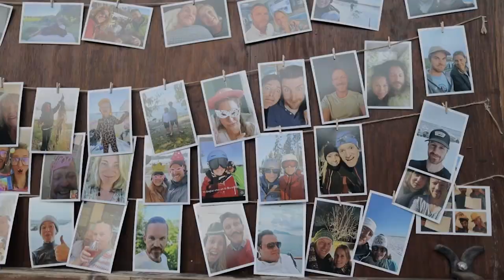Bröllop Maria & Martin - 6 Augusti 2022 på Stockeboda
Tack alla kära vänner som var med och gjorde vår dag helt magisk!!